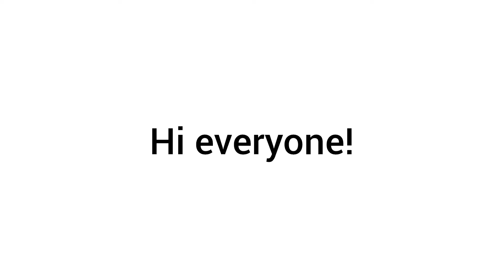[19/05/22] Daily Quests | 🌄 Daylight Prairie 🌄 | Sky: COTL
Quests
• Collect 🟢 Green Light
• ride a manta in DP
• Meditate by the Prairie's Koi Pond
• Relive a Spirit's memories in DP

Outfit
• A Green item
• A manta (related) item
• A koi/fish (related) item
• Any spirit related item

Story/sentence
A green light (collect green light) was seen on a manta (ride a manta). Turns out it was a Prairie spirit (relive a spirit in DP) going to the meditation spot nearby the calming Koi Pond (meditate by the koi pond)

acronyms
DP = Daylight Prairie
• SI = Sanctuary Islands

credits
• Manta